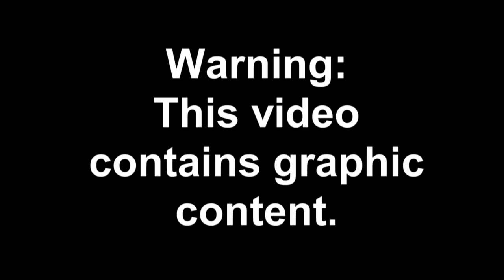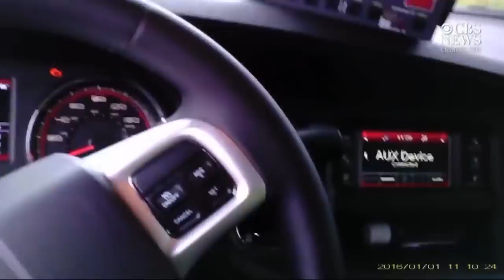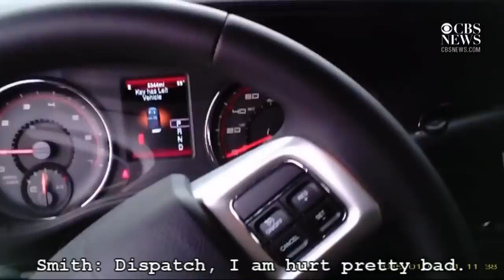Estill, South Carolina, officer's camera captures shooting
Warning: This video contains graphic content. This raw video provided by South Carolina prosecutors shows what Estill police officer Quincy Smith saw when he was shot four times while responding to a call in 2016. Smith was wearing a camera in his glasses.